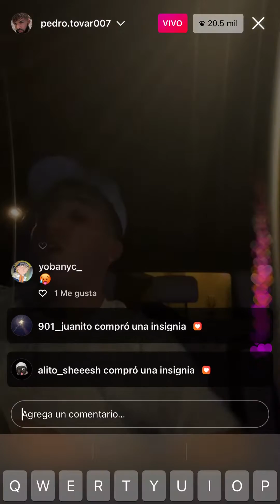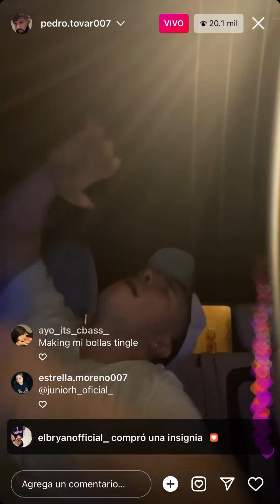Luces rojas Eslabón Armado